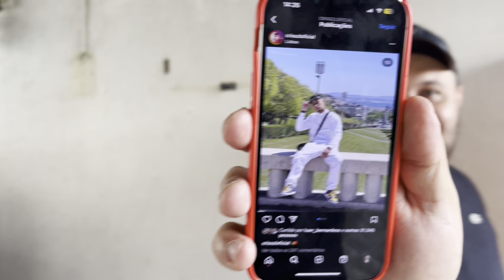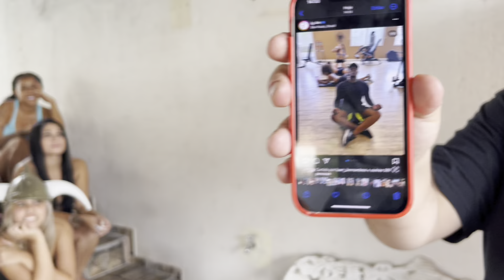PPP PART 2 ELA NAMORA // CRIS ZL TODAS PEG4AM // ELA JÁ PEGOU MC PAIVA